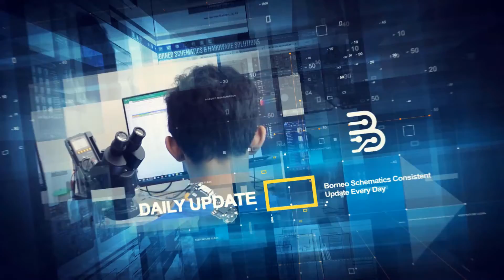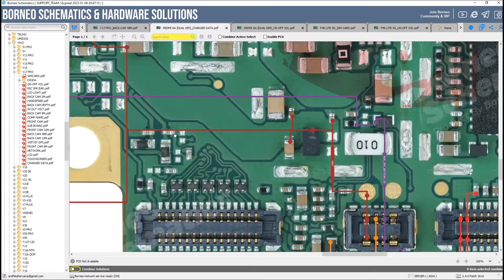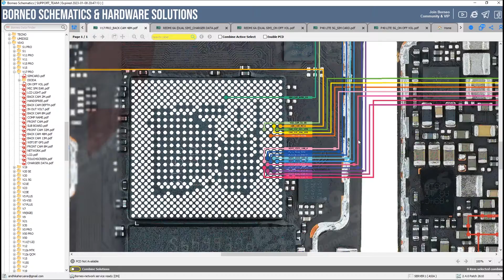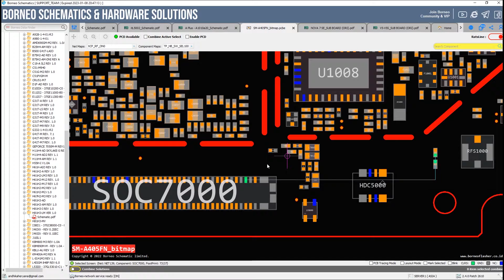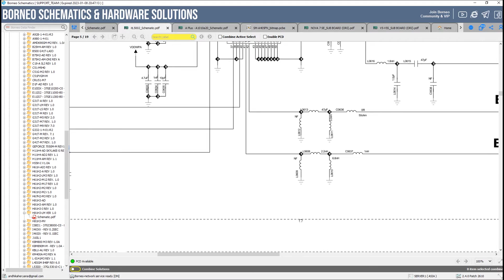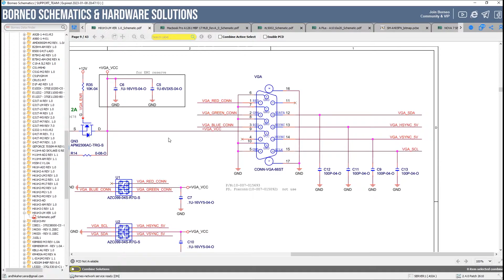BORNEOSCHEMATICS DAILY UPDATE; Huawei P40 Lite 5G, Vivo V17 Pro- Hardware Solutions & More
Recent Updates(with timestamps) :
☑️ 0:00 Intro & Today's Update
☑️ 0:53 Huawei P40 Lite 5G - Hardware Solutions
☑️ 1:26 Xiaomi Redmi 6A(Dual-Sim);Remake  - Hardware Solutions
☑️ 2:01  Vivo V17 Pro;Remake - Hardware Solutions
☑️ 2:37 Vivo V5;Sub Board - Hardware Solutions
☑️ 3:10 Huawei Nova 7 SE;Sub Board - Hardware Solutions
☑️ 3:32 Samsung A405FN - Bitmaps
☑️ 4:00 Lenovo A Plus - A1010a20 - Schematics
☑️ 4:28  Itel itL5002 - Schematics
☑️ 4:56 Laptop; Apple Macbook Pro A1261(MBP 17 MLB_RevA_0) - Schematics
☑️ 5:31 PC; Motherboard; ECS H81H3-LM-VER 1.0 -Schematics

Installer :
Full Version Step :
1. Instal Setup to Drive C
2. Load Exe from Drive C/Borneoschematic
3. Login with your User name and Password
4. Enjoy it !

Team Support